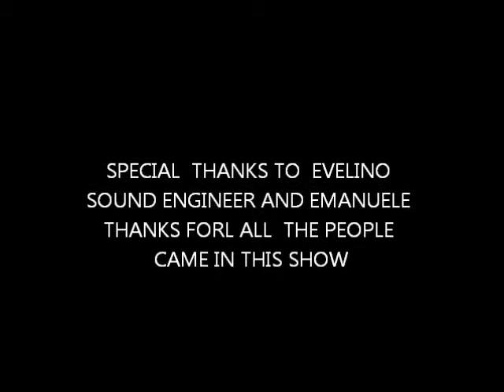Luciano Bilotti , FEAR OF A BLANK PLANET ,Porcupine Tree ,RADIANT BLUR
FEAR FOR A BLANK PLANET ,RADIANT BLUR CON LUCIANO BILOTTI, FEDELE VESTITA ,LUCA PISCIONERI, MARCELLO  CARESTA, ROBERTO ORNELLO.